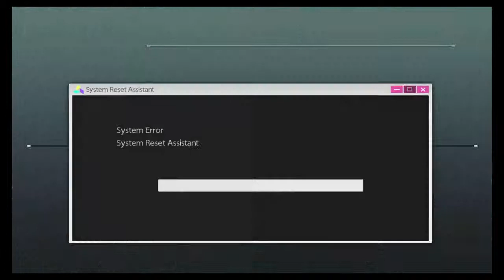Akiba's Trip: Undead&Undressed Part 8 - 19 / 40